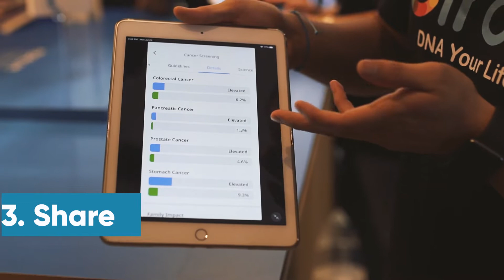Official Circle Exome Series x Watsons Launch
At an event held at the pristine Rosewood Hotel HK, on 29 July 2019, CircleDNA was proud to announce the launch of its latest consumer offering, Circle Exome – The World's Most Comprehensive DNA Test, as well as our partnership with renowned health and beauty retailer, Watsons.

Danny Yeung, CEO of Prenetics, said: "We are extremely excited to partner with Watsons Hong Kong and jointly launch Circle DNA to the market. In the age of new retail, we are a big believer of an Omni-channel approach and with Watsons' strong retail presence, we couldn't have asked for a better strategic partner. With our Circle DNA launch, this is a significant technological breakthrough which further gives everyone the power to be in control of their own health".

Diane and Danny celebrated the exclusive launch of Circle DNA, including Ms Malina Ngai, Group Chief Operating Officer of A.S. Watson Group, Allan Zeman, Board of Director of the Alibaba Entrepreneurs Fund cum Chairman of Lan Kwai Fong Group, Professor Stephen Tsui, Head of Genomics and Bioinformatics at The Chinese University of Hong Kong as well as international icons Gigi Leung and Van Ness Wu.